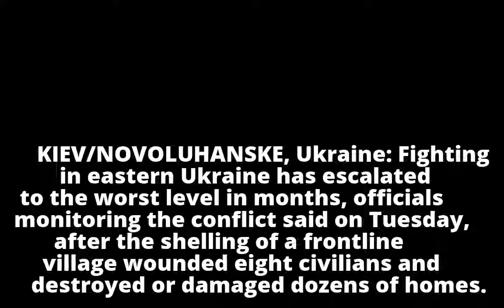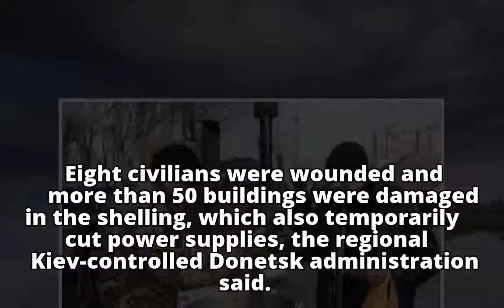Fighting in eastern Ukraine worst since February - OSCE